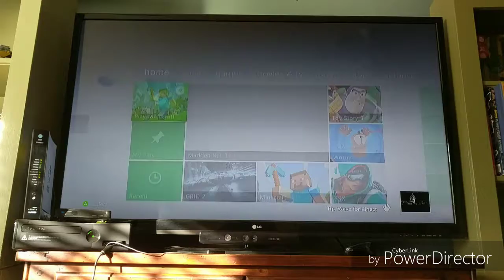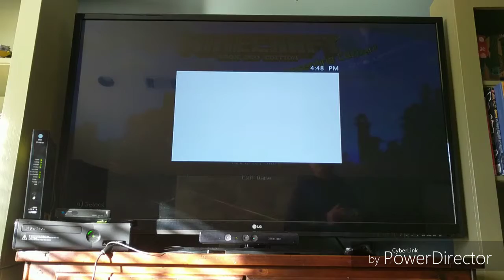#16 dog world building The Game Zone flag and finish line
I build the games on flag and finish line